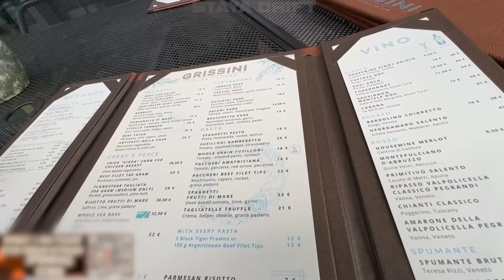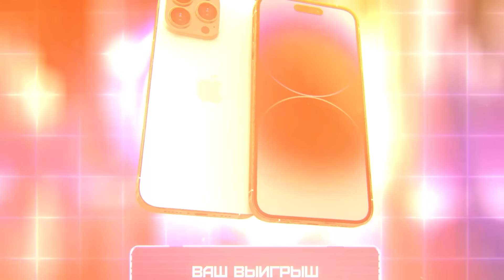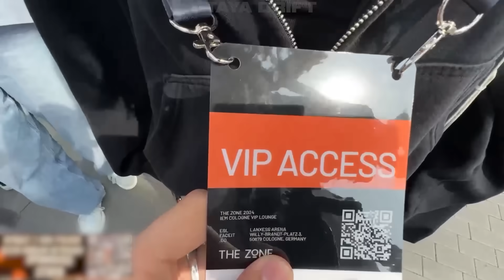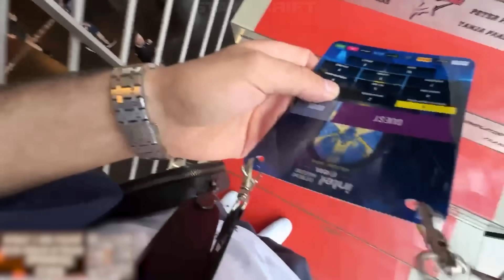РЕНАТКО ЗАВОЗИТ С ДЕВОЧКАМИ В КЁЛЬНЕ !💕👀| КОРЯ И МОРФИ ПОКАЗАЛИ ПРЕКРАСНЫЕ ВИДЫ !